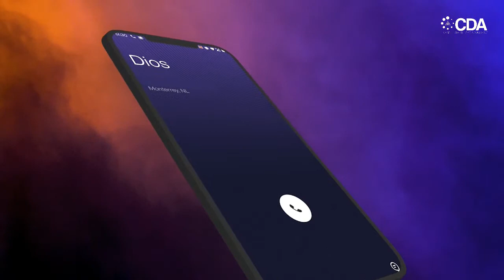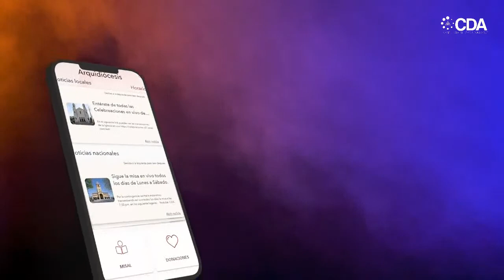Toma de posesión del Pbro. José Javier Lozano